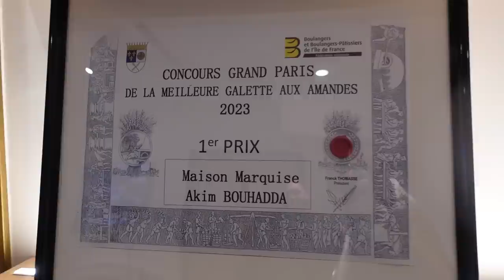EXCLU! Je teste la MEILLEURE GALETTE des ROIS 2023 d'Ile de France ! - VLOG 1382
Je pars à la rencontre d'Akim qui vient de remporter le prix de la meilleure galette des Rois à la crème d'amande Paris/Ile de France 2023 !

La patisserie :
Maison Marquise, 29 Rue Henri Crette, 94550 Chevilly-Larue
Galette dispo à partir du 1er janvier